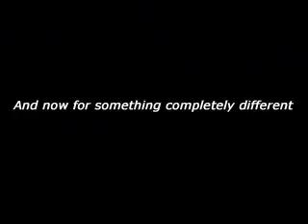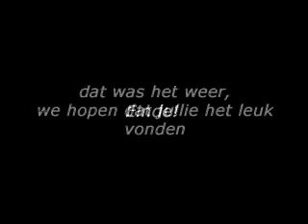Gamekings xbox 360 elite prijsvraag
dit is onze inzending van de prijsvraag!